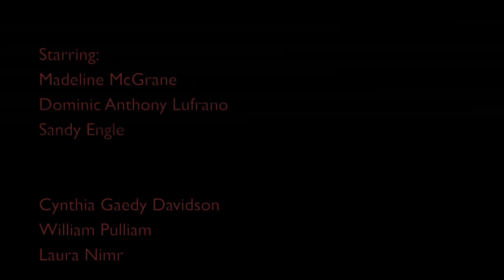The Experiment - trailer by Genel Mejia